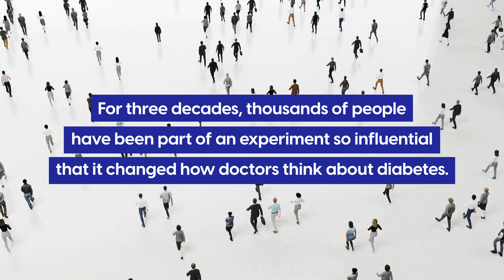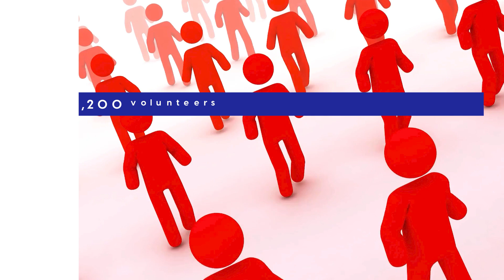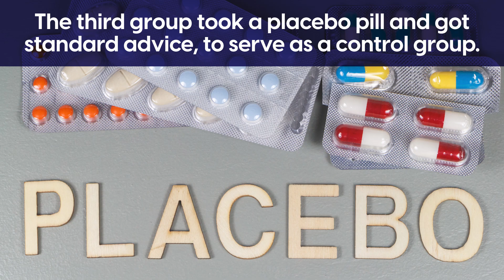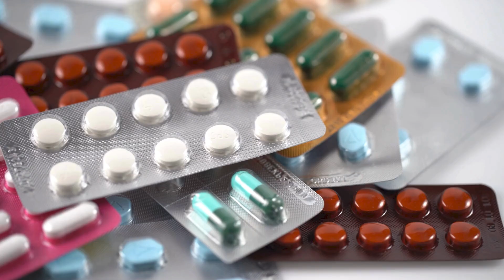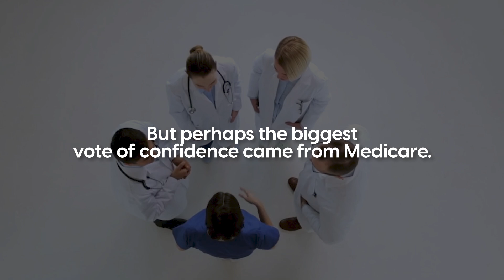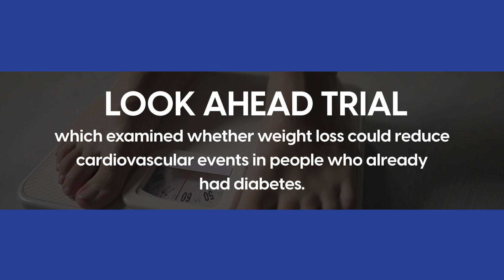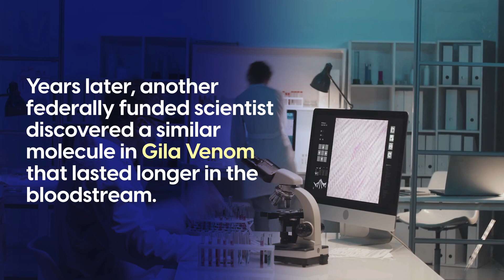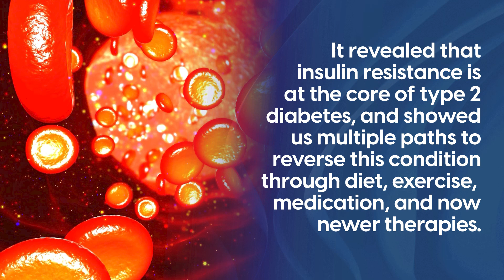The Diabetes Study that President Trump Cut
🧪📉 The Study That Changed Diabetes Forever – And Why It’s at Risk 📉🧪

For over 30 years, the Diabetes Prevention Program Outcomes Study (DPPOS) has quietly transformed how doctors understand and treat type 2 diabetes.

This groundbreaking research proved something once thought impossible: TYPE 2 DIABETES can be REVERSED. 💥

Few studies have had such a powerful impact on modern medicine. But in early 2025, the TRUMP ADMINISTRATION abruptly CUT ITS FUNDING, leaving its future uncertain. ⚠️

In this video, we’ll take a clear, non-partisan look at:
🔍 Why the DPPOS began
📊 What it discovered
🌍 And what it means for people with diabetes—today and for future generations

▶️ Recommended Videos:
► The Ultimate Diet For Insulin Resistance
► What Can Diabetics Eat For Breakfast? (The Good And The Bad)